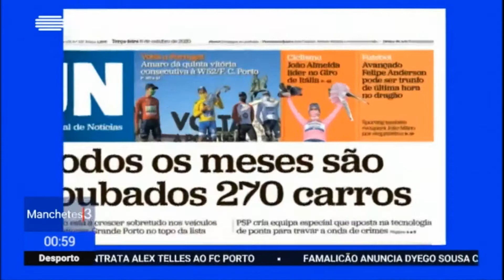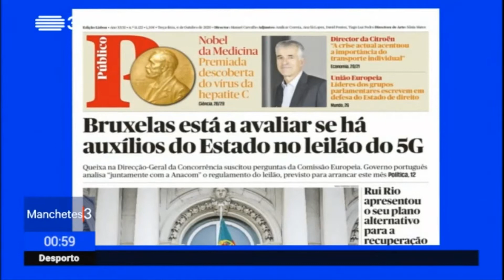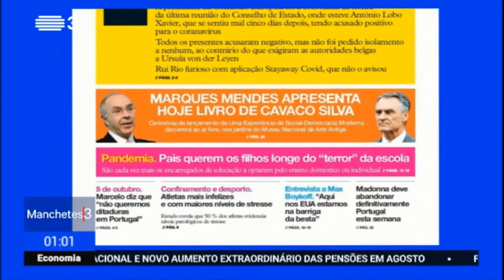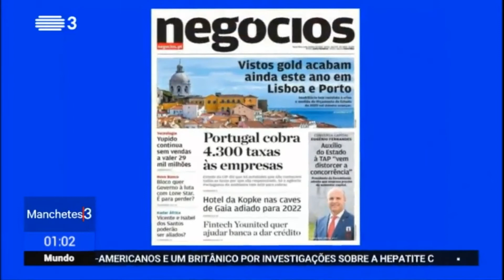FHD Inicio do Manchetes 3 com Fátima Araújo 06/10/2020 TV RTP3